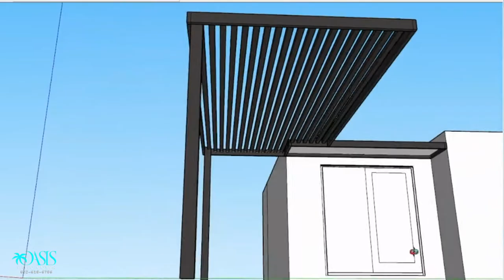4K Aluminum Pergola Patio Cover 3D Rendering to build by Oasis Patio Cover. BTS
At Oasis Patio Cover we offer 3D renderings of your 4K Aluminum modern pergolas and patio covers with your purchase.